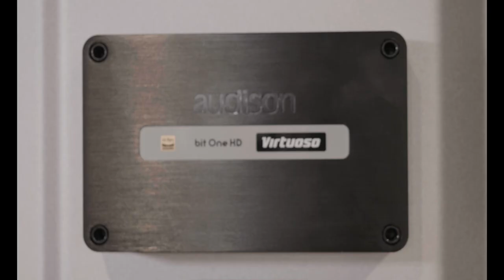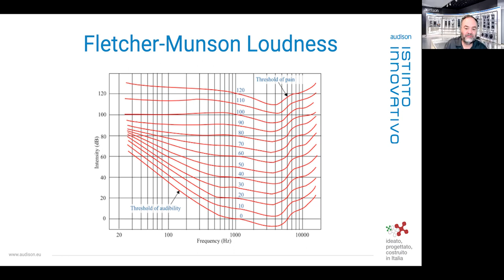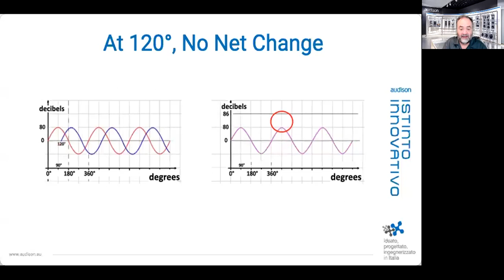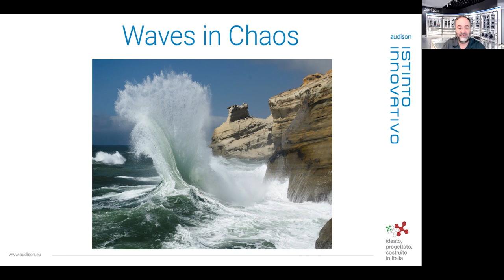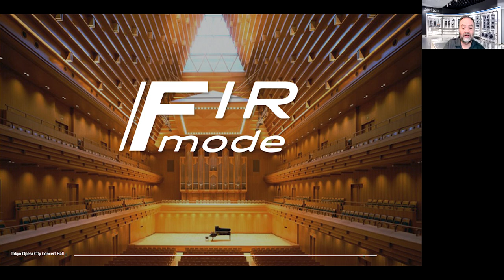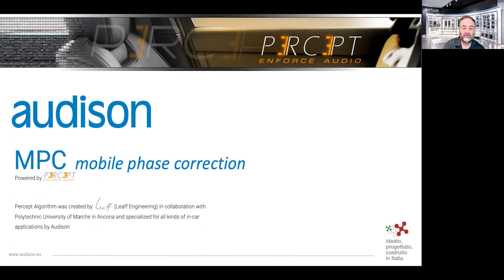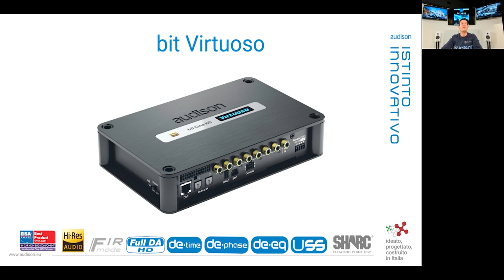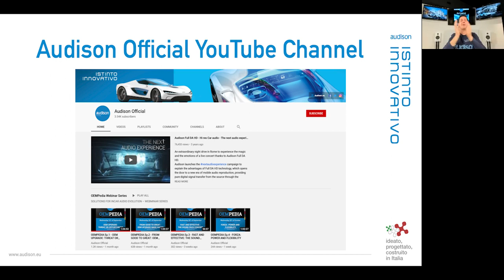Audison Virtuoso 3.0 - WELCOME TO THE FUTURE OF CAR AUDIO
- New functionalities and tools
- Connectivity and tuning improvements
- State of the art Auto EQ